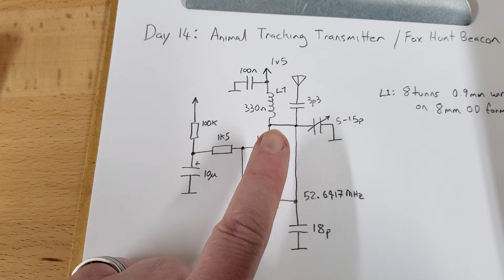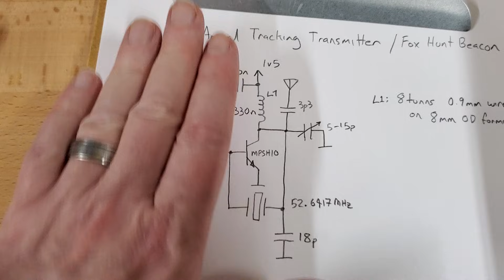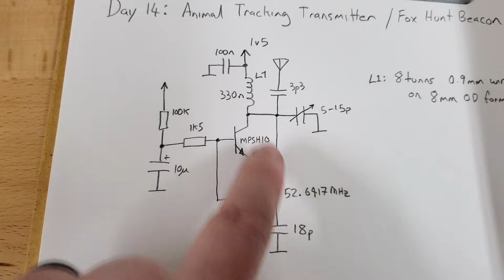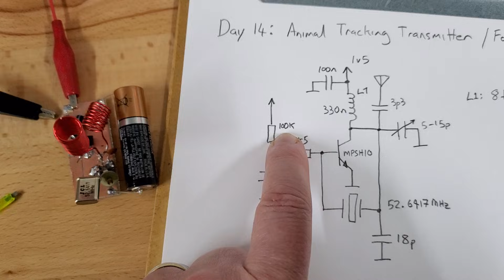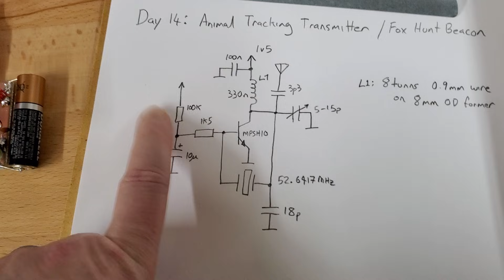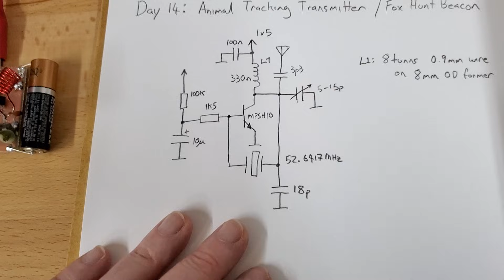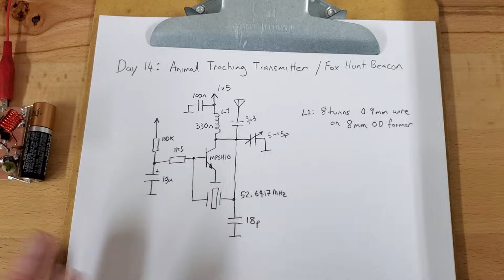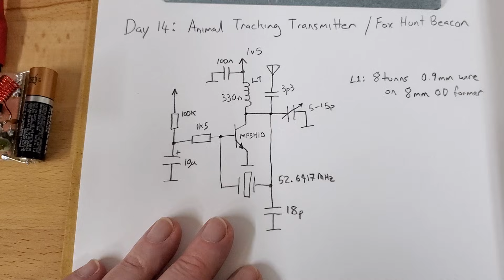ACoC 2025: Day 14: Animal Tracking Transmitter / Fox Hunt Beacon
Day 14: A pulsed RF beacon with simple implementation and a long battery life.  It emits a distinctive slightly chirped RF pulse that is otherwise quite stable - the frequency being defined by a quartz crystal.  Duty cycle and output power are easy to adjust and it can operate from single cell voltages down to sub-volt power supplies.

Once upon a time it would have been suitable for tagging animals for scientific field studies.  Now days one would use a more sophisticated device with GPS and logging capabilities, but this style of circuit is still extremely low power and can be implemented in a very small and light package so is likely still the only option for smaller species.

More common use would be as a beacon for ham radio "fox hunt" field day events, or perhaps just for practising radio direction finding at home.  It can also be used to send analogue telemetry encoded in the repetition rate quite trivially. Perhaps modulating the frequency is an option too, but this would be more challenging to decode if absolute accuracy is required because of temperature stability and the chirped nature of the transmission.  Battery voltage stability would be a concern for repetition rate encoding, but a stabilised supply would enable this at the cost of much higher power consumption.  It can be solar powered by a very small array - like two BPW34s and a low leakage electrolytic or super capacitor - giving it essentially infinite life in some applications (say a mailbox status indicator, water level detector, temperature probe, etc).